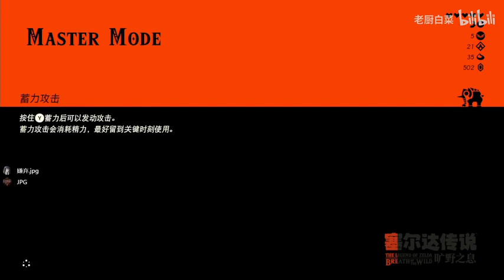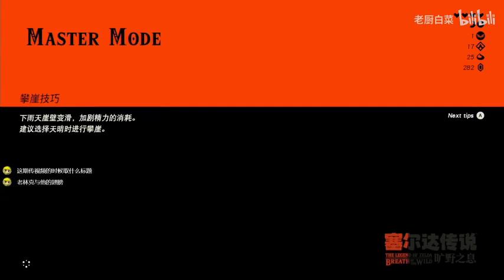《大魏读书人》有声小说601 610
武昌元年。
大魏王朝，历经七次北伐而败，国库空虚，民不聊生，又逢先帝驾崩。
而后，女帝登基，日月当空。
此时，天下妖魔横出，为祸人间。
大魏藩王蠢蠢欲动，朝堂涌动不安，异族番邦虎视眈眈。
也就在大魏江山岌岌可危之时，文科生许清宵穿越而来，却发现只剩下十二时辰寿命。
为求自保，修行‘异术’，凝聚魔种，获取超凡力量！
为压制魔种，许清宵修行最强体系儒道，却不曾想，借助诗词文章，一步一步证道文圣。
“吾乃许清宵，大魏读书人。”
“读的是春秋！”